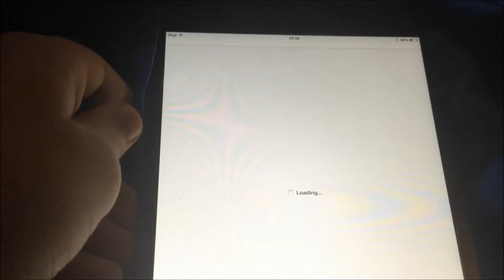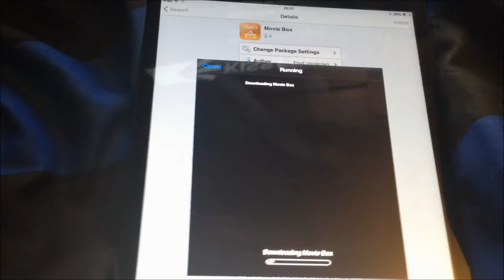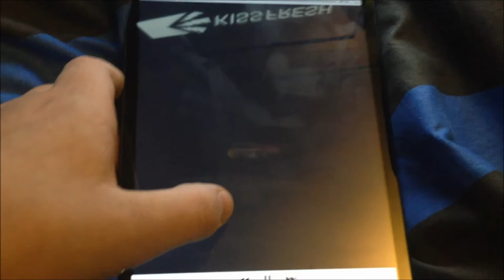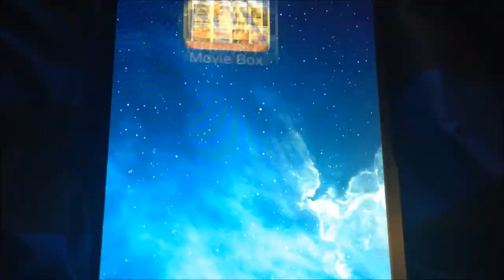HOW TO WATCH MOVIES AND TV SHOWS FOR FREE ON IPHONE/IPOD/IPAD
This video today will be showing you how to watch movies and tv shows for free on a iphone ipad ipod requires jailbreak - there is a jailbreak video on this channel if you want to check that out